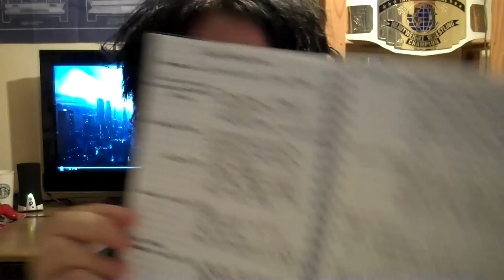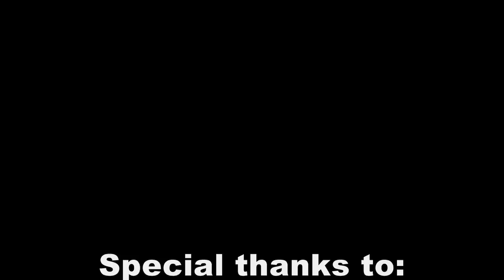John's DMU GameArt VLog - Episode 2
I'm John Haddock and this is the 2nd video entry for my 3rd Year GameArt Blog page for my course at De Montfort University in Leicester. Today im talking about the Guest Lecturers we have had recently and in the past at DeMontrfort University here in Leicester. Just going through the notes and tips that these industry professionals have given us in the aim of helping us one day getting into the games industry at a professional level.

Here is a link to the notes from the Rare presentation